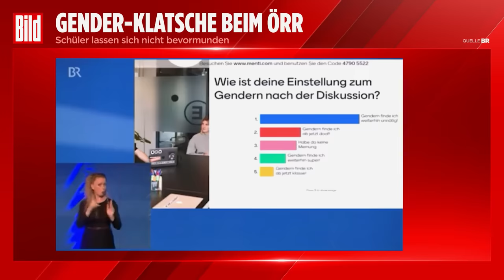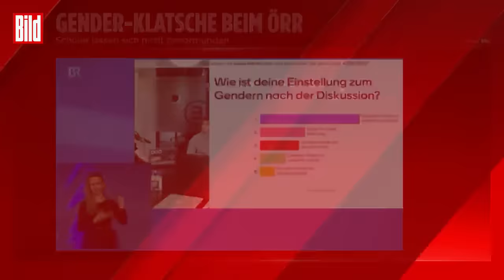Gender-Klatsche bei TV-Umfrage für den Bayerischen Rundfunk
Der Sender machte in seiner Sendung „Diversity-Talk 2022: Gendern - Modeerscheinung oder Sprach(r)evolution?“ rund eine Stunde lang Stimmung fürs Gendern – und erntete in einer Schlussumfrage dennoch klare Ablehnung für die Schluckauf-Kunstsprache.

Da dürften viele Zuschauer zu einem anderen Eindruck gekommen sein. Vor allem bei der Schlussumfrage an die Schulklassen...

Resultat: eine klare Mehrheit für „Gendern finde ich weiterhin unnötig!“ Position 2: „Gendern finde ich ab jetzt doof“. Kommentar der Moderatorin Stamm: „Okay...“ und: „In die positive Richtung hat die Diskussion am wenigsten gebracht...“